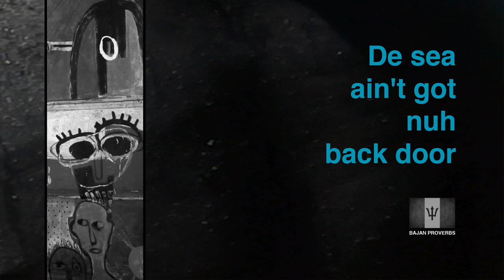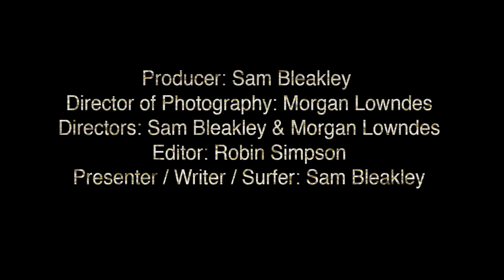Brilliant Corners | Barbados | Official Trailer HD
Brilliant Corners Barbados: Sam Bleakley featuring on his Surf strips series, action performing and editing.

Brilliant Corners coming spring 2015 is a dynamic new adventure series presented by travel writer, explorer and former European Long Board Surfing champion, Sam Bleakley. Traveling with his surfboard in tow, Sam uses surfing to get under the skin of the coastlines and cultures he visits, including Haiti, Jamaica, Barbados, Liberia and China.

Through interviews, narrative and beautifully filmed surfing sequences in extreme destinations, Sam meets the emerging local surf cultures, and discovers the landscape, art, food, music, characters and carnival. Brilliant Corners is a celebration of life, travel and off-the-beaten-track places, demonstrating how surfing can offer detailed understanding of the changing relationship between cultures and coastlines.

The Wave Films

Producer: Sam Bleakley
Director of Photography: Morgan Lowndes
Directors: Sam Bleakley & Morgan Lowndes
Editor: Robin Simpson
Presenter / Writer / Surfer: Sam Bleakley